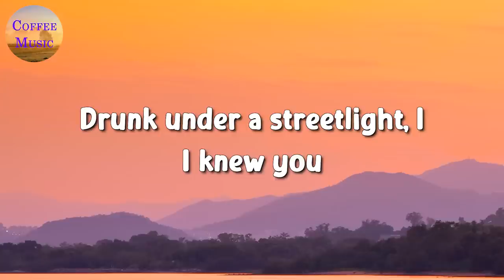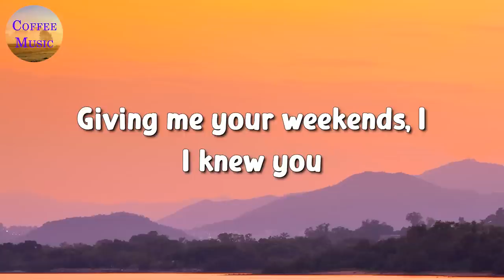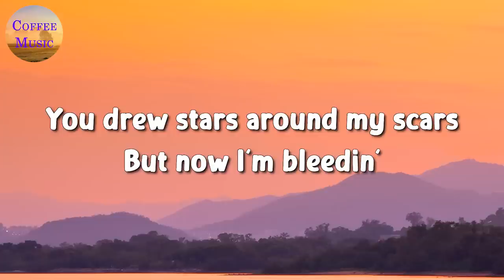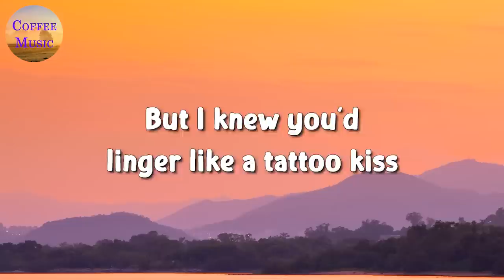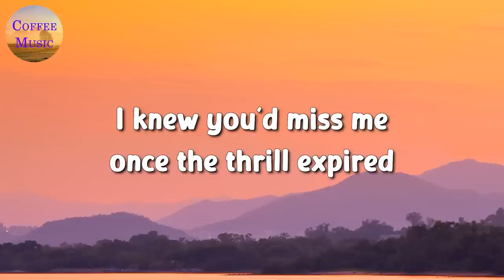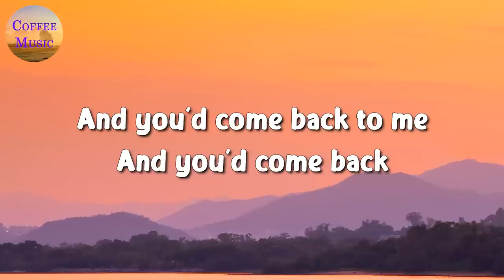🎵 Taylor Swift - cardigan (Lyrics)